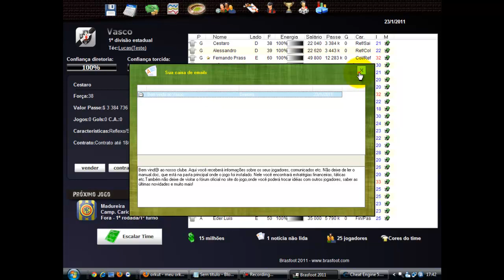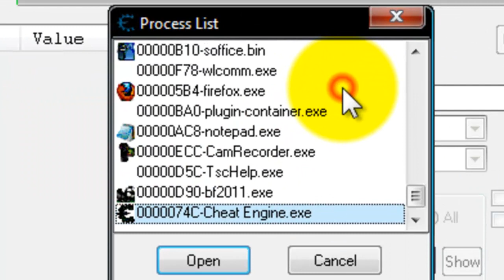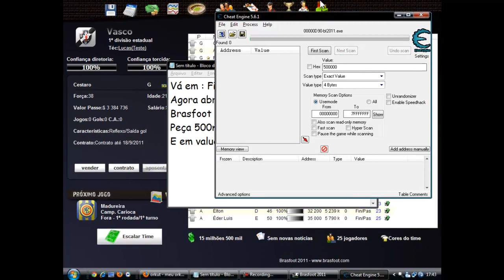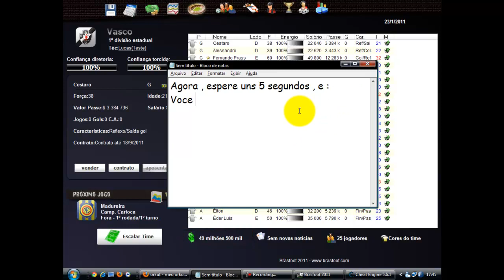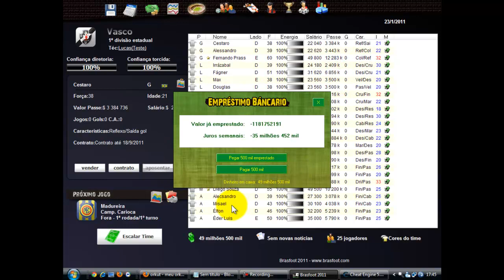Usando o Cheat Engine no Brasfoot 2011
Esse vídeo aula ensina como usar o Cheat Engine no Brasfoot 2011